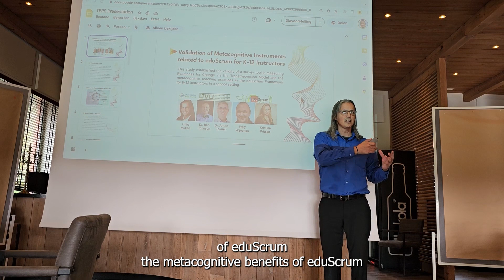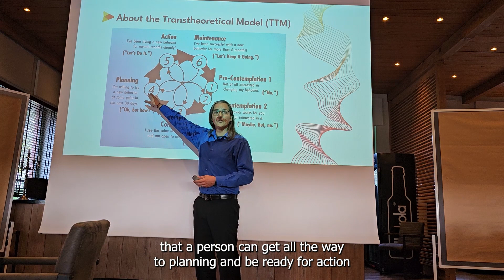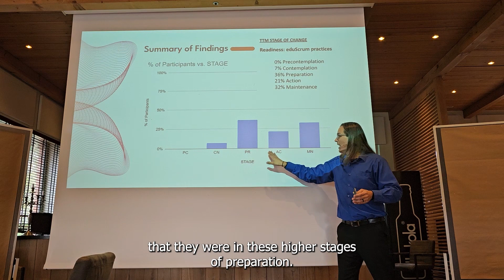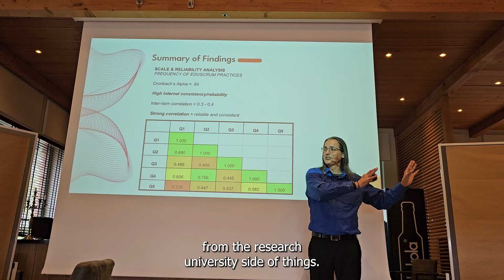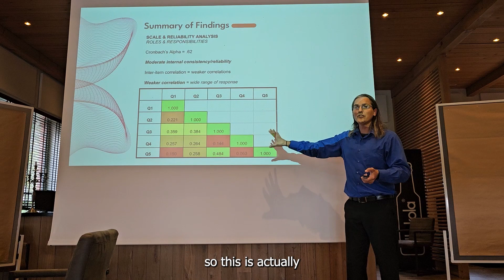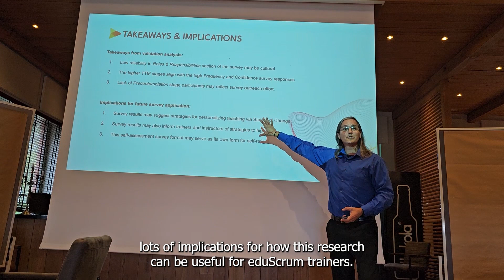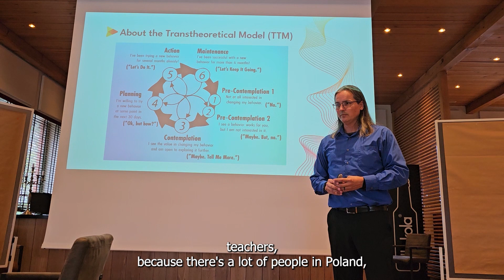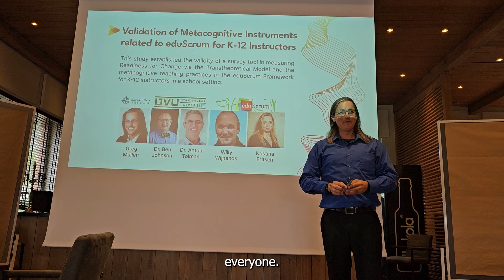Teacher eduScrum Practices Survey (TEPS) Presentation @ eduScrum Gathering Nov 2023 (Heide, Germany)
Skip to a specific section:

0:00 Introduction
2:00 Purpose & Scope
3:43 About the TTM
7:45 Survey Content & Methodology
Summary of Findings -
10:24 Demographics)
12:05 TTM Stages)
14:30 % Collaborative Time in Classroom)
15:52 Inter-Item Correlation, Section 1: Frequency of Practices
19:02 Inter-Item Correlation, Section 2: Confidence in Practices
20:20 Inter-Item Correlation, Section 3: Roles & Responsibilities
24:52 Takeaways & Implications
29:40 More Research Needed
30:35 Thank You
30:40 Q&A
40:59 Thank You/End

This presentation is on a research study I facilitated using the behavior change research of Dr. Anton Tolman at Utah Valley University, and the teaching practices of the Agile-inspired eduScrum Framework founded by Willy Wijnands.

The purpose of this study is to show that this new survey is a valid tool of measure (which we did).

The intent of this tool is to use "Stages of Change" as a measure of teacher readiness to adopt and adapt new or novel practices.

The goal is to inform teachers, schools, and/or organizations of strategies that may best support a successful transition of new or novel education paradigms.

To design this survey tool, I worked with a research team led by Dr. Tolman and the eduScrum team led by Willy Wijnands. Together, we connected underlying principles of metacognition in education to specific teaching and learning practices outlined in the eduScrum Framework.

A year and a half of collaborative international research was celebrated this past week and I can't help but be excited about it and the potential it carries for meaningful changes in education.

Greg @ exploringthecore dot com